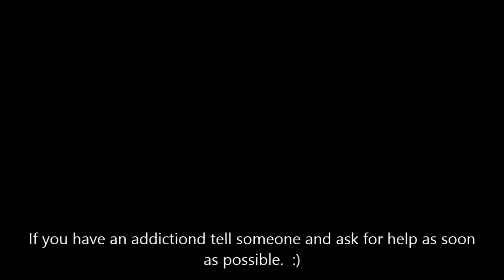My Makeup Addiction